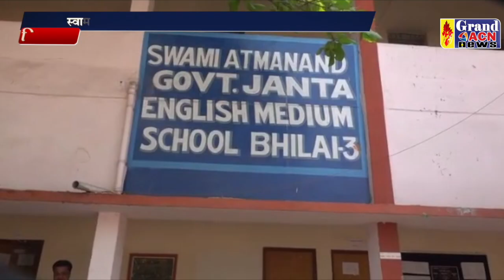साइकिल वितरण स्वामी आत्मानंद स्कूल Shailendra Khare